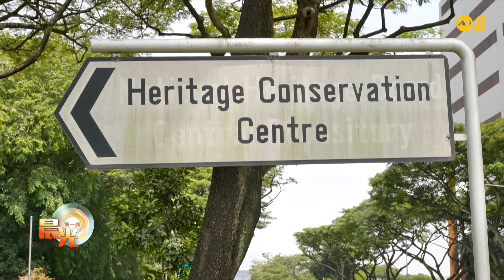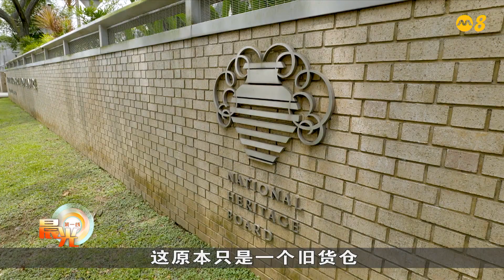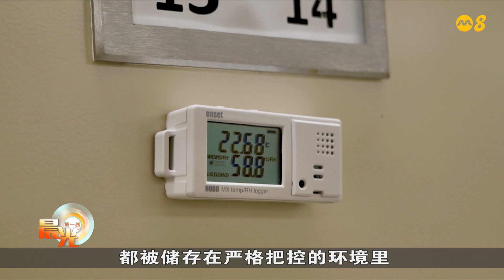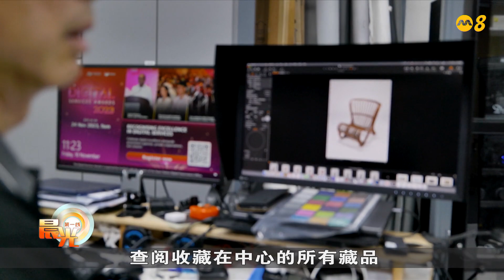晨光第一线 | 一探我国历史文物保管中心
【晨光第一线】文物在展出之后会何去何从？一起到本地一个珍藏着至少25万件历史文物的神秘货仓寻找答案！